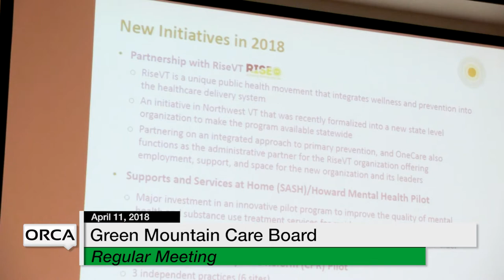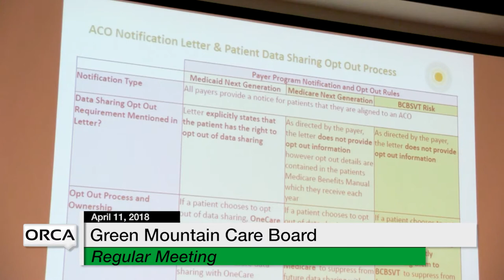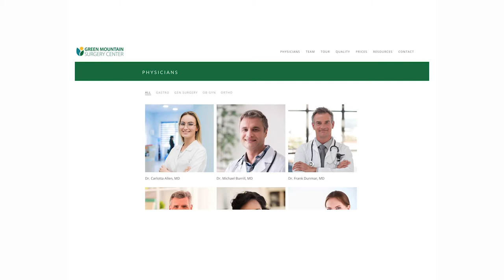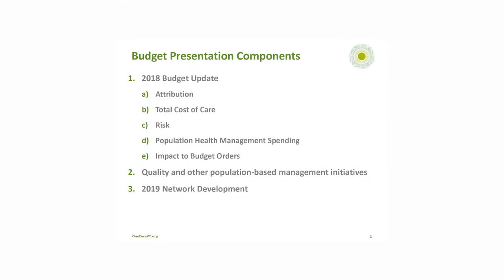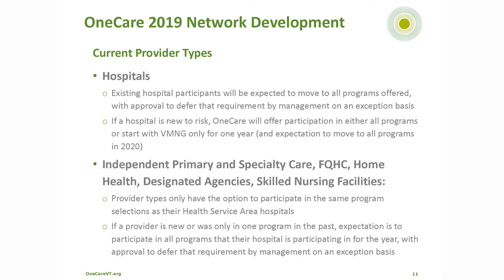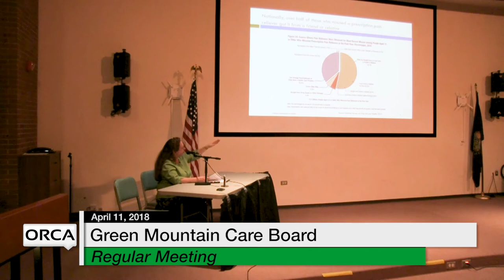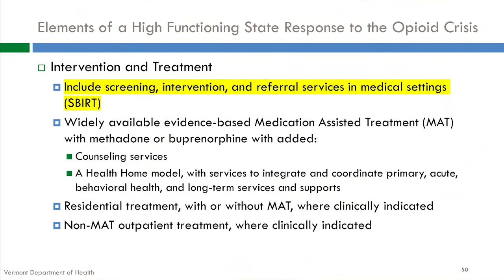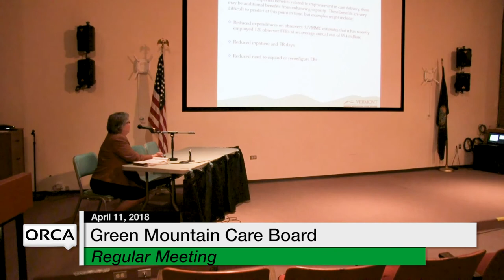Green Mountain Care Board - April 11 2018